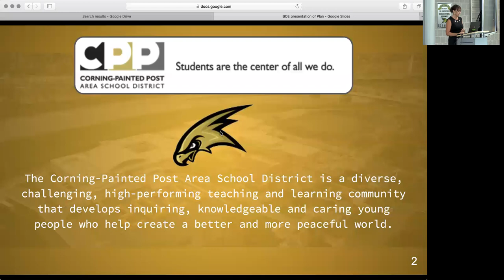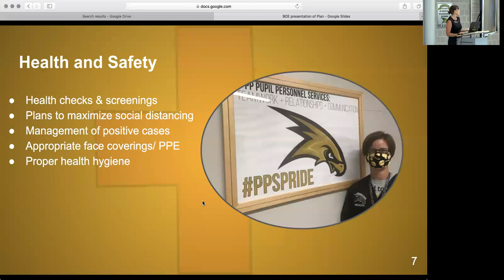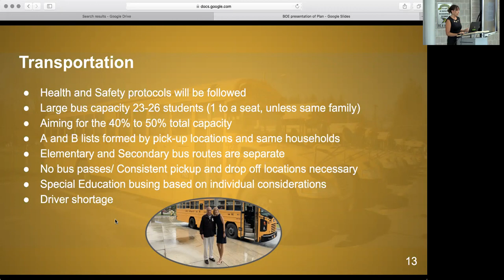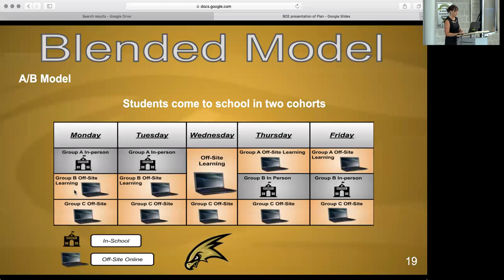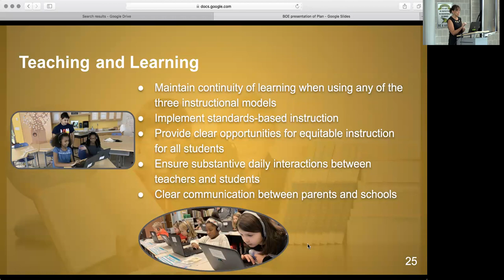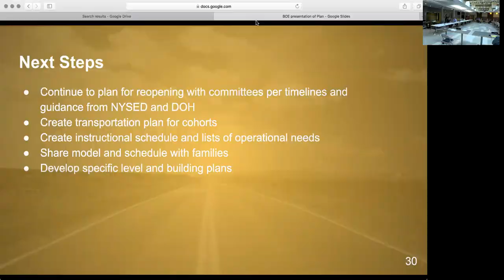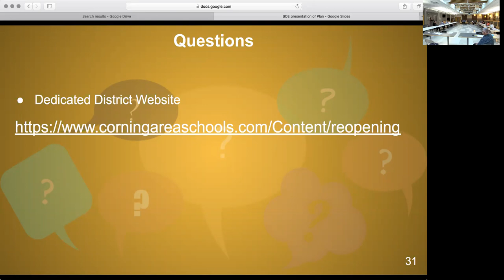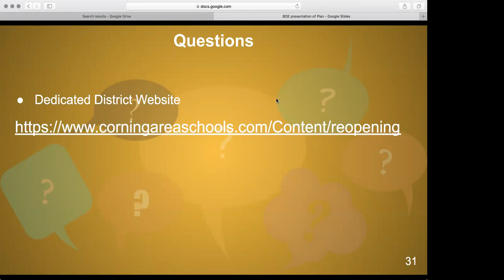Board of Education Special Meeting - July 30, 2020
Superintendent Michelle Caulfield presents the Reopening CPP plan to the Board of Education.